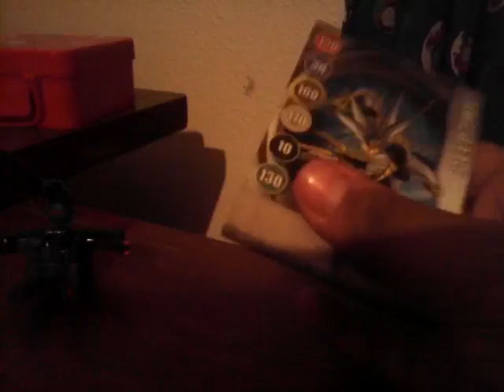My review of my bakutrap fortress